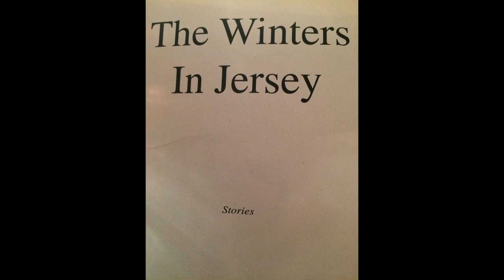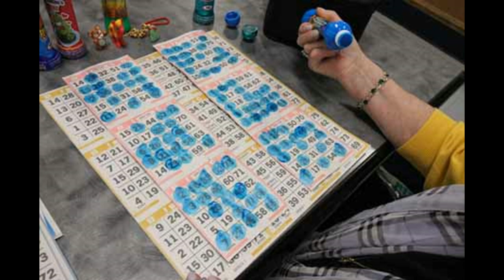The Winters in Jersey: a Short Story by James Valvis